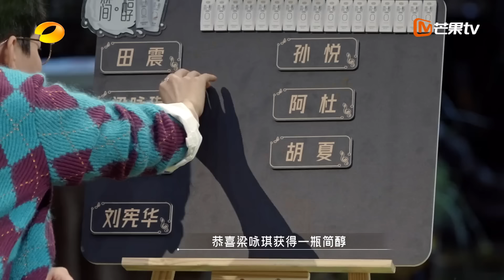【尝鲜版】周深在哪儿都能找到相声搭子吧！和刘宪华各说各的方言竟然还对上了？《时光音乐会2》Time Concert S2 EP4丨HunanTV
EP4完整版 生活有时也需要慢下来，听听时光音乐的故事。12月10日起每周六中午12:00《时光音乐会2》温暖上线！加入Mango TV VIP ，周五抢先看《时光音乐会2》完整版！还有更多《时光音乐会2》未播内容和福利等你来解锁！
CAST：田震 孙悦 梁咏琪 阿杜 周深 胡夏

节目简介：《时光音乐会》是由湖南卫视、芒果TV双平台制作的中国首档户外音乐慢音综，是一场时代歌手的顶级聚会。第二季继续以返璞归真、纯粹美好的制作理念回归质朴的自然环境，生动诠释音乐艺术与自然生活互相启迪、彼此交融的温暖力量。